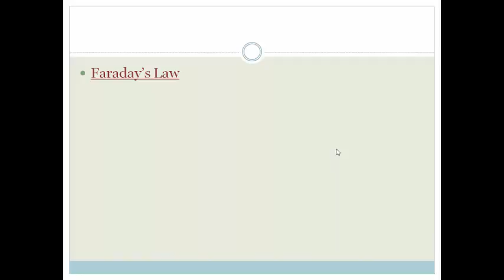Week 24 Lesson 4 Faraday's Law